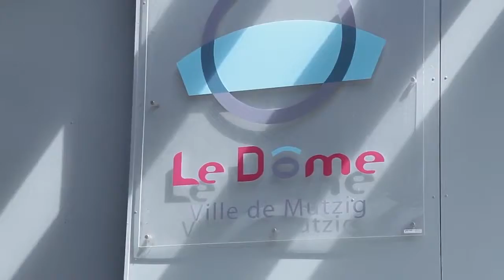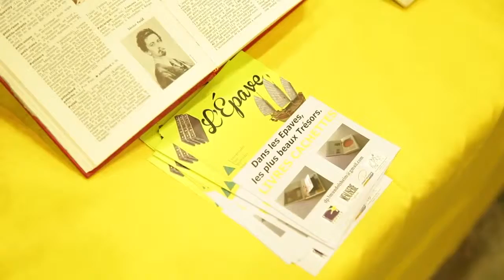Salon Regional Mini Entreprise-EPA 2014 - EPA Alsace